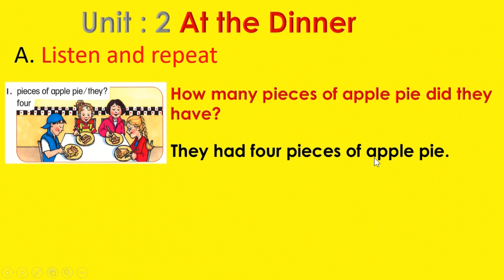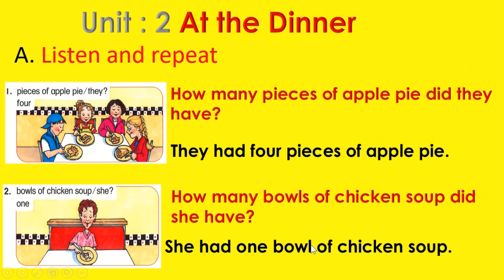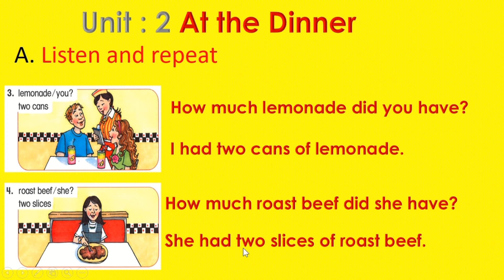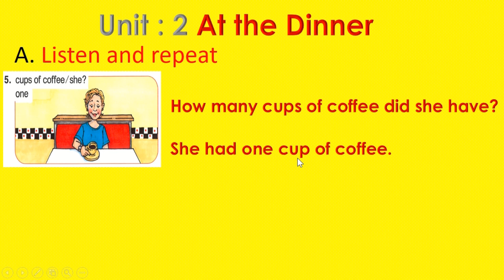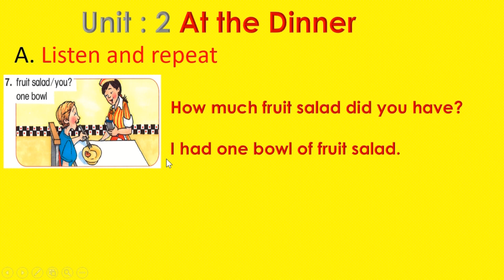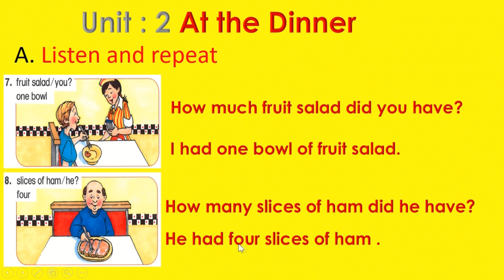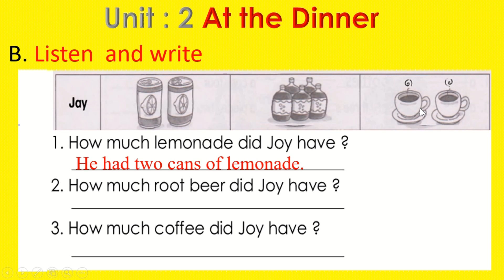Practice 2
After watching these videos, they can practice asking and answering with partners by themselves.